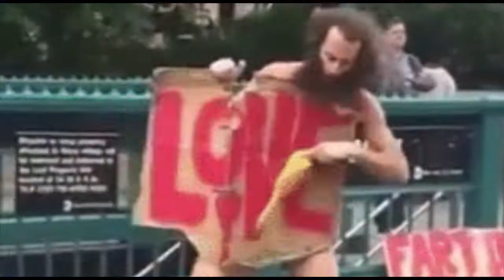"Blue Lives Matter Too" (BLM2) by Toots Sweet